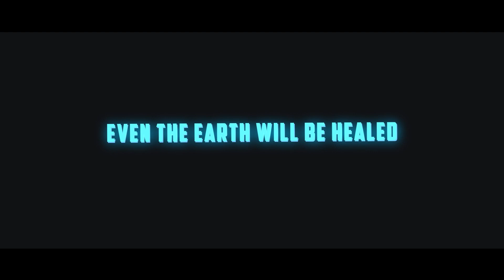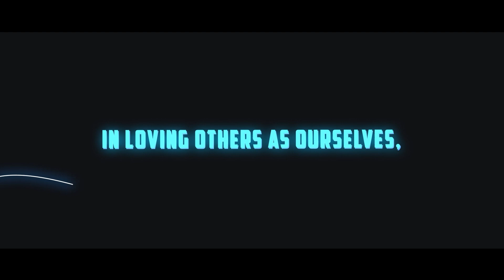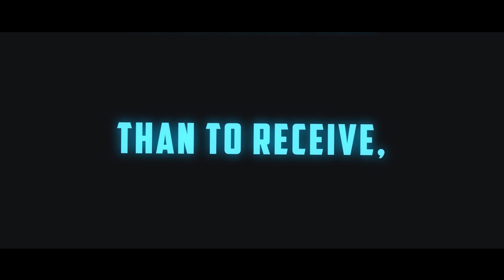Gideon Lo - Voice Of Hope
I heard the Entire Chorus' Tune of "Voice Of Hope" in Heaven during covid lockdown in mid 2020 & believed God wanted me to write & release this song into the world for this amazing season on earth - the best is yet to come! May our Father's will be done on earth as it is in Heaven!